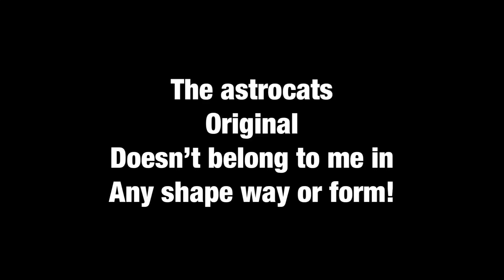Two map W.I.PS! (The astrocats REANIMATED, The Wolf)